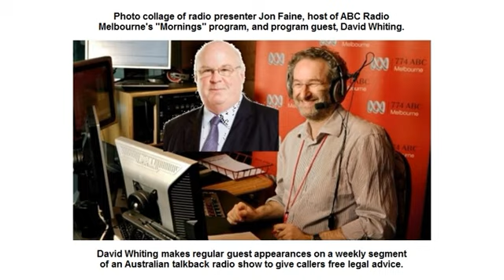David Whiting 2018-07-03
This is a weekly segment on an Australian talkback radio show in which lawyer David Whiting regularly makes a guest appearance to provide free legal advice to callers. Recorded from ABC Radio-Melbourne's program "Mornings with Jon Faine." (ABC is Australian Broadcasting Commission, Australia's government-funded, national broadcaster.)